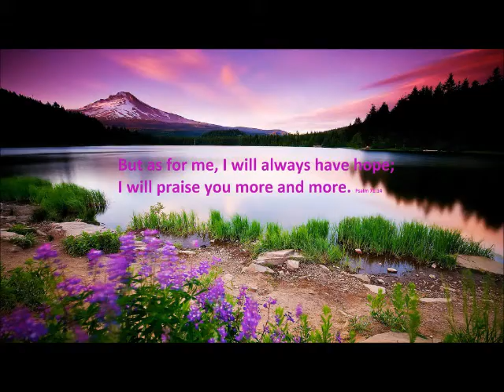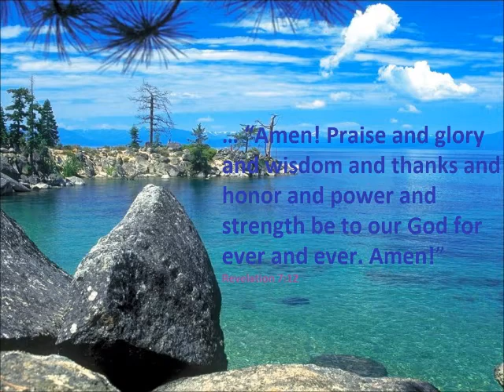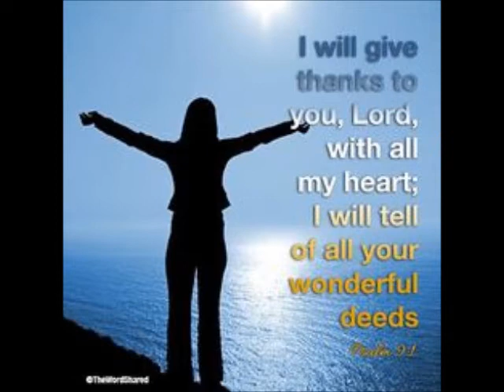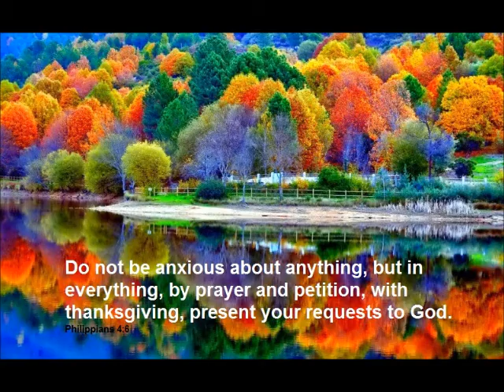MaaDeva NaaDeva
Telugu Christin Songs, Telugu paatalu, telugu Christava geethalu, telugu songs,